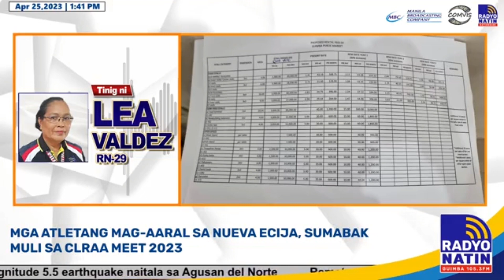Mga atletang mag-aaral ng Nueva Ecija sumabak muli sa CLRAA Meet 2023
MGA ATLETANG MAG-AARAL SA NUEVA ECIJA, SUMABAK MULI SA CLRAA MEET 2023

Matapos ang halos tatlong taong pandemya, sumabak muli ang mga estudyanteng atleta sa Nueva Ecija sa Central Luzon Regional Athletic Association (CLRAA) Meet ngayong taon.

May temang Sports for Peace, ang naturang athletic meet sa rehiyon ay sinimulan kahapon April 24 at magtatapos sa April 28, 2023.

Nagkaroon ng sabay-sabay (simultaneous) na opening program sa walong lugar kung saan gaganapin ang mga laro/sports sa buong Central Luzon. Dadaluhan ito ng mga delegado ng dalawampung (20) delegasyon mula sa iba’t ibang probinsiya, pawang mga nanalo sa discrtict meets sa rehiyon mula sa elementarya, sekondarya, junior at senior high school ng mga pampubliko at pribadong paaralan.

Hindi naman bababa sa 50 Novo Ecijano ang delegado ng iba’t ibang sports na ipinadala sa mga naturang venue na nagsimula rin kahapon ang game proper matapos ang opening ceremony.

Dito sa Nueva Ecija ginanap ang opening ceremony sa Nueva Ecija Coliseum sa Palayan City. Habang ang ibang mga venue naman ay sa Hermosa Elementary School sa Bataan, San Miguel NHS sa Bulacan,  Sta. Cruz NHS sa Pampanga, Tarlac Recreational Park at SM City sa Tarlac Province, Bataan NHS sa Balanga City, Marcelo H. del Pilar NHS sa Malolos City, at Zambales Sports Complex sa Zambales.

Ang Nueva Ecija ang itinakdang host sa mga larong Chess, Futsal at Softball na gaganapin sa Palayan City Kalayaan Hall, Plaza Concepcion, Nueva Ecija Sports Complex.

Ang ibang sports gaya ng Taekwondo, Wushu, Arnis at Volleyball ay iho-host ng probinsiya ng Bataan. Dito din gaganapin ang kompetisyon sa Basketball at Table Tennis, partikular sa Balanga City. Sa Bulacan naman ang meet ng mga atleta sa Tennis, Archery at Gymnastics at dito din ang Badminton at Wrestling, partikular sa Malolos City.
Sa probinsya ng Tarlac ang venue ng Football, Baseball, at Billiards at sa Zambales ang Boxing, Swimming, Dancesport at Paragames.

Ilan sa mga Novo Ecijanong mag-aaral na nakapasok sa Regional Meet na ito pangunahin ay mga atleta ng sports na Sepak Takraw kung saan 42 estudyante ang kasalukuyang nakikipag-kompitensya sa Pampanga. Ito ang ay ang Sepak Takraw Elementary Team ng Bonifacio Sur ES sa bayan ng Llanera at ang Sepak Takraw Secondary Boys and Girls ng Restituto B. Peria National HS ng Aliaga.

Pasok din ang mga manlalaro ng Girls Basketball Secondary ng Cuyapo National HS, at mga atletang Guimbanian, ang taekwondo athlete na si Dana Anona mula sa Galvan Highschool, ang Gymnastics Elementary Category Team ng Narvacan Dos Elementary School na sina Trixie Binuya, Janet Althea Galzote at Janelle Marie Abad, at Long Jump athlete na si Prince Guding mula naman sa Narvacan Uno Elementary School.

Ang CLRAA Meet 2023 ay paghahanda nalalapit na Pre-National Qualifying Meet bago ang gaganaping Palarong Pambansa sa darating na July 29 hanggang August 24, 2023 sa Marikina City.